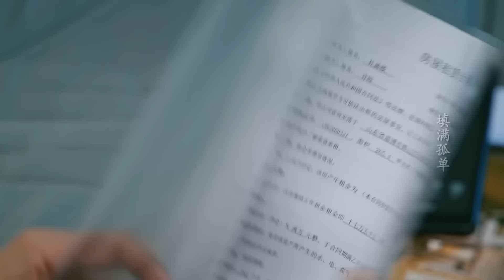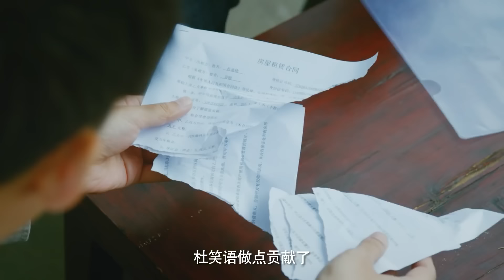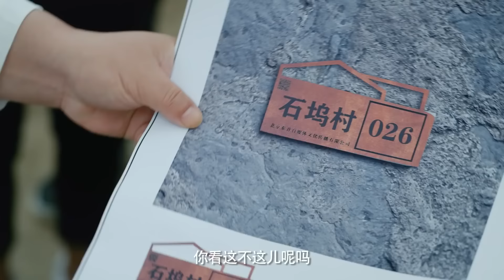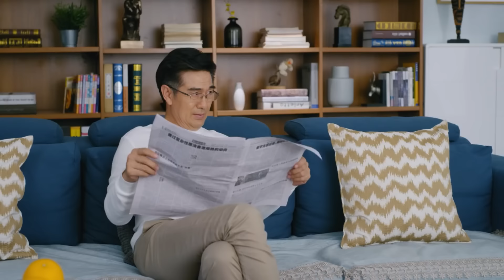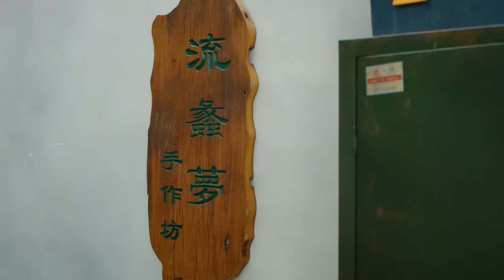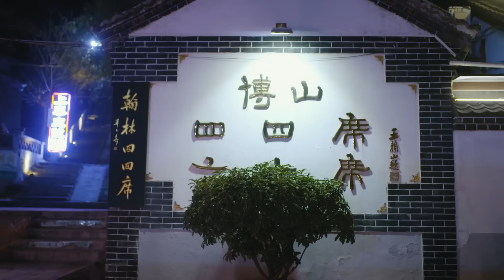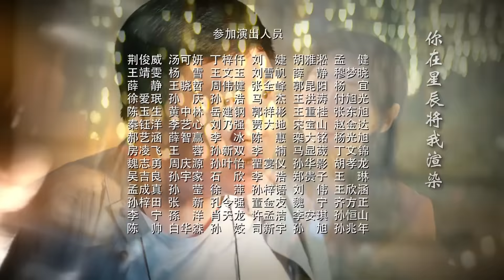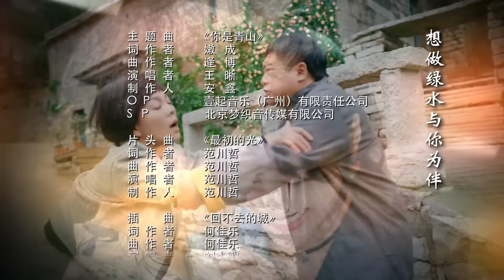【ENGSUB】《坠入爱河》08 | 职场女强人突然回乡追求梦想偶遇对她一见钟情的男人